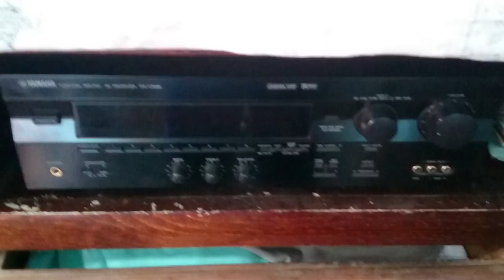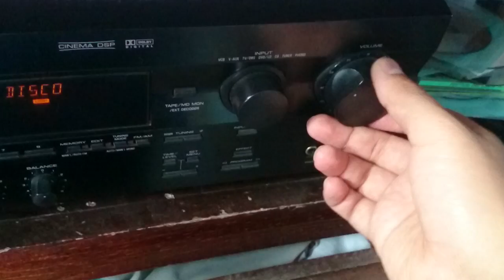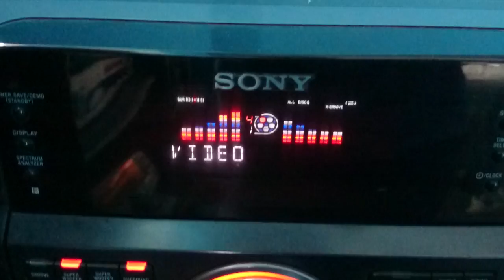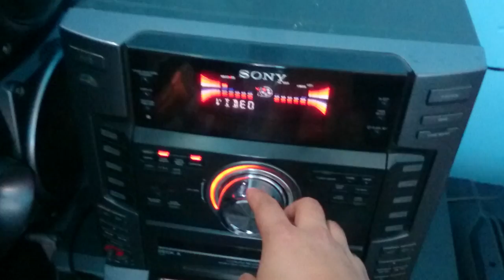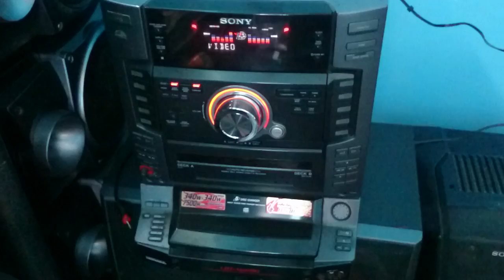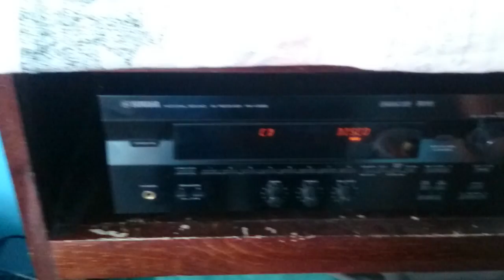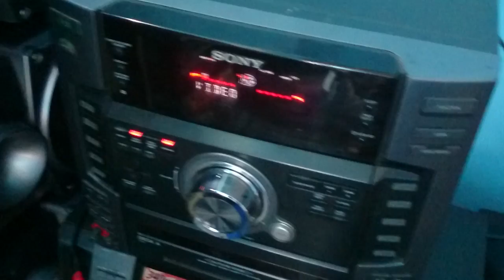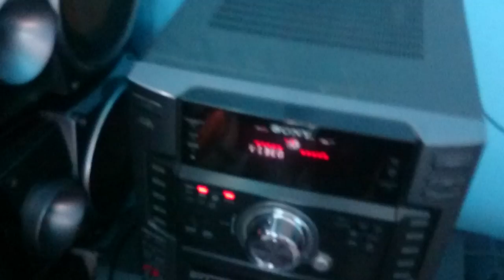Como conectar un autoestereo a un Receiver o ampificador casero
Hola amigos, en este video veremos como conectar el autoestereo a un amplificador de casa por medio de las salidas de rca del autoestereo, también se hace una prueba del mismo para checar el funcionamiento